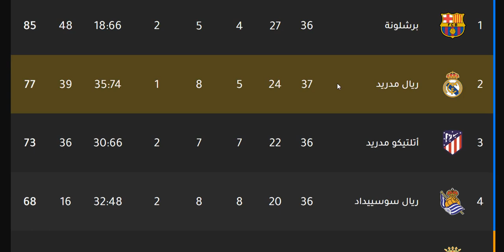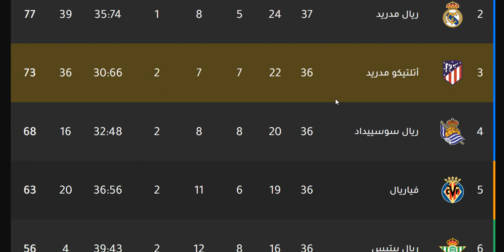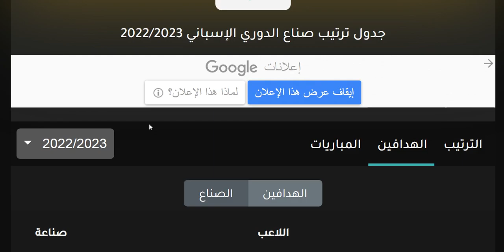ترتيب الدوري الاسباني وترتيب الهدافين اليوم السبت 27-5-2023 الجولة 37 - فوز ريال مدريد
ترتيب الدوري الاسباني وترتيب الهدافين اليوم الخميس 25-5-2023 ونتائج مباريات الجولة 36
ترتيب الدوري الاسباني وترتيب الهدافين اليوم الاربعاء 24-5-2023 الجولة 36 - فوز ريال مدريد
ترتيب الدوري الاسباني وترتيب الهدافين اليوم الثلاثاء 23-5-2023 الجولة 36 - هزيمة برشلونة
ترتيب الدوري الاسباني وترتيب الهدافين اليوم السبت 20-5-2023 الجولة 35 - هزيمة برشلونة
ترتيب الدوري الاسباني وترتيب الهدافين اليوم الجمعة 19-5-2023 الجولة 35
ترتيب الدوري الاسباني وترتيب الهدافين اليوم الاثنين 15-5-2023 ونتائج مباريات الجولة 34
ترتيب الدوري الاسباني وترتيب الهدافين الجولة 33 اليوم الثلاثاء 2-5-2023 - فوز برشلونة
ترتيب الدوري الاسباني وترتيب الهدافين الجولة 33 اليوم الاربعاء 3-5-2023 - فوز اتليتكو مدريد

ترتيب الدوري الاسباني وترتيب الهدافين الجولة 32 اليوم الاثنين 1-5-2023 - هزيمة اشبيلية
ترتيب الدوري الاسباني وترتيب الهدافين الجولة 32 اليوم السبت 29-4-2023 - فوز برشلونة
ترتيب الدوري الاسباني وترتيب الهدافين الجولة 32 اليوم السبت 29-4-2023 - فوز ريال مدريد

ترتيب الدوري الاسباني وترتيب الهدافين الجولة 9 اليوم الاحد 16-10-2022 - فوز ريال مدريد في الكلاسيكو

إشبيلية
اشبيلية
ريال بتيس
ريال بيتيس
فالنسيا
غرناطة
غرناطه
خيتافي
ختافي
جيتافي
جتافي
ليفانتي
ديبورتيفو ألافيس
ديبورتيفو الافيس
سيلتا فيغو
سيلتا فيجو
سلتا فيغو
فياريال
بلد الوليد
برشلونة
برشلونه
أتليتك بيلباو
اتليتك بيلباو
أتليتكو مدريد
اتليتكو مدريد
ريال مدريد
الريال
الملكي
إيبار
ايبار
ريال سوسيداد
ريال سوسييداد
أوساسونا
اوساسونا
قادش
إلتشي
التشي
هويسكا

اتليتكو مدريد 73
برشلونة 71
ريال مدريد 71
اشبيلية 70